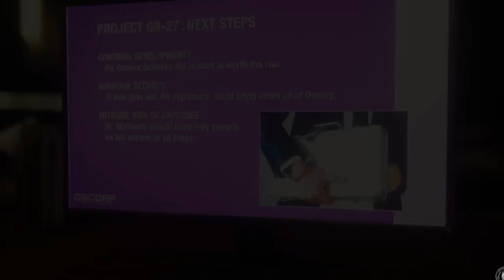spiderman part 24 osborn ki buliding mien kari hacking